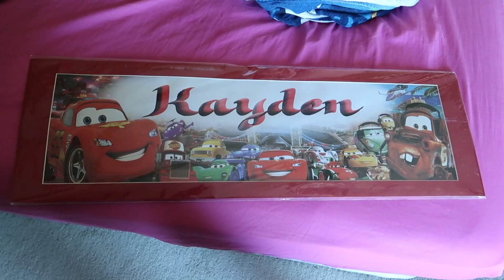new color for our room!